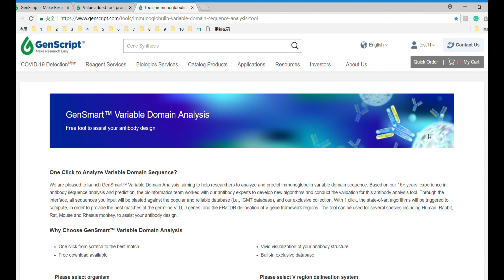GenSmart™ Variable Domain Analysis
We are pleased to launch GenSmart™ Variable Domain Analysis, aiming to help researchers to analyze and predict immunoglobulin variable domain sequence. Based on our 15+ years’ experience in antibody sequence analysis and prediction, the bioinformatics team worked with our antibody experts to develop new algorithms and conduct the validation for this antibody analysis tool. Through the interface, all sequences you input will be blasted against the popular and reliable database (i.e., IGMT database), and our exclusive collection. With 1 click, the state-of-art algorithms will be triggered to compute, in order to provide the best matches of the germline V, D, J genes, and the FR/CDR delineation of V gene framework regions. The tool can be used for several species including Human, Rabbit, Rat, Mouse and Rhesus monkey, to assist your antibody design.